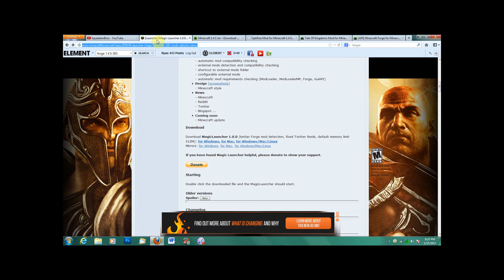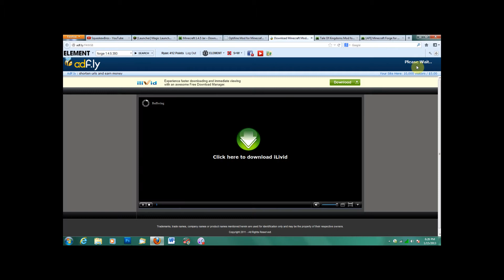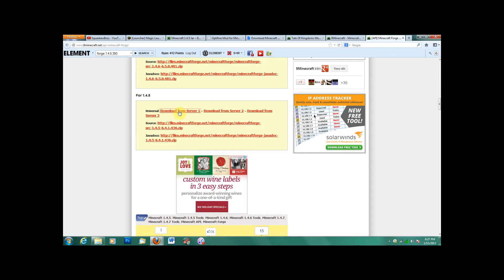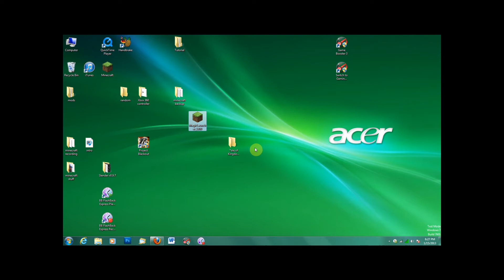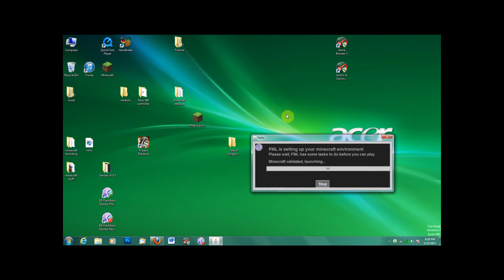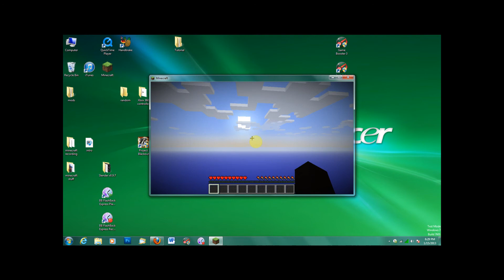How to install Tale of Kingdoms Minecraft 1.4.5 using Magic Launcher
This video is nearly the same as my other tutorial, it's just for MInecraft 1.4.5.

Download Minecraft 1.4.5 JAR and go to start (windows), run, type %appdata%, .minecraft, bin, and put the JAR in your bin folder, making sure to rename it minecraft 1.4.5

Download Optifine for Minecraft 1.4.5 (reccomended) and put it in a folder where you will remember where it is

Download Tale of Kingdoms for Minecraft 1.4.5 and put it in the same folder as Optifine (or make a new folder if you didn't use optifine)

Download the Forge Client for Minecraft 1.4.5 and put it in the same folder as everything else

Run Magic Launcher and go to setup. click select, and select the 1.4.5 JAR. click add and go to the folder where you put your mods and add all of them.

Move the mods around until forge and optifine say 1 errors and Tale of Kingdoms says no mods found.

Click OK and login.

Create a new world or load a previous Tale of Kingdoms world (I haven't checked this to be sure, it just makes sense that you can).

The world will take a while to load and it will lag you inside of a block, but if you destroy it you'll be set.

ATTENTION YOUTUBE

I own all distribution rights to the audio in this video. I also have the rights to make videos showing off the program minecraft. This is stated here under "what you can do:"

"Other than commercial use (unless specifically authorized by us in our brand and assets usage guidelines - for instance you are allowed to put ads on your YouTube videos containing Minecraft footage), you're free to do whatever you want with screenshots and videos of the game, but don't just rip art resources and pass them around, that's no fun."